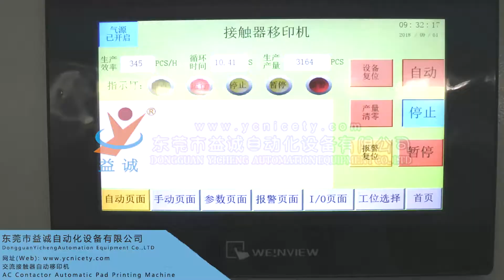Automatic Pad Printing Machine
automated equipment/ automatic assembly machine/line
mcb assembly production line
automotive parts automatic assembly line
micro fans assembly machine
motor assembly machine
Electronic device assembly machine
Packing/riveting/locking/assembling machine

Make sure to hit the ⭐Subscribe Button and the ⭐notification bell to be notified every time we upload a brand new video to help you grow your business with our latest automation solutions.